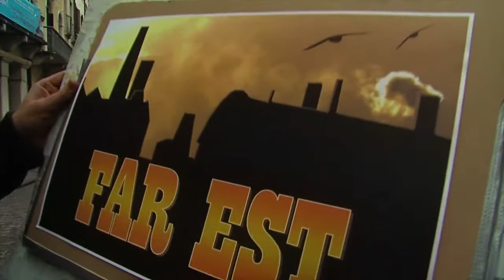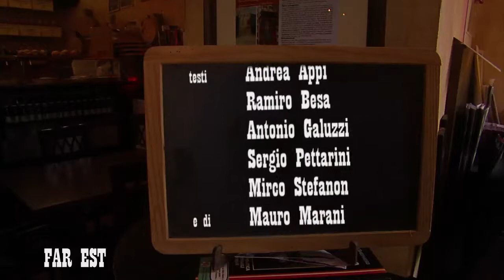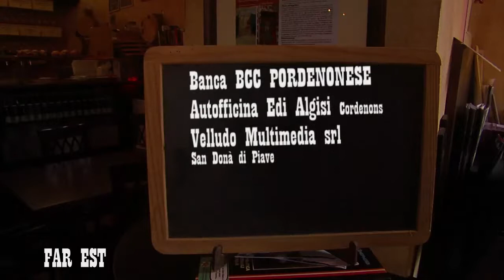Papu FarEst Puntata 50 (di 80)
"FAR EST" - Varietà Televisivo Umoristico
Interpreti I PAPU  (ANDREA APPI & RAMIRO BESA)
Autori ANDREA APPI, RAMIRO BESA, ANTONIO GALUZZI,
SERGIO PETTARINI e MIRCO STEFANON
Regia FRANCESCO PELLEGRINI
Operatore PAOLO DALMAZI

Si Ringraziano
Antonio Barillari, Mario Paco Brunetta, Anna Del Pup, Angela Raina, Giselle Silva Benitez, Fulvia Spizzo, Roberto Busetto e Mariangela Pontel, Marco, Michele
Palestra Mare Uno, Mediateca Cinemazero, PnBox Studios